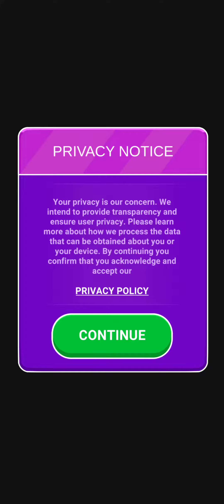Snake game | How to play this game